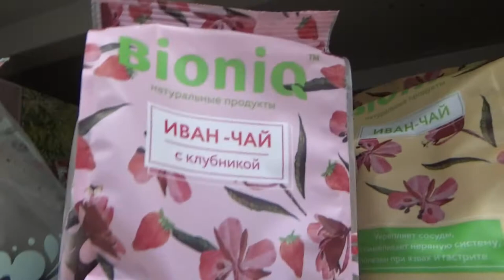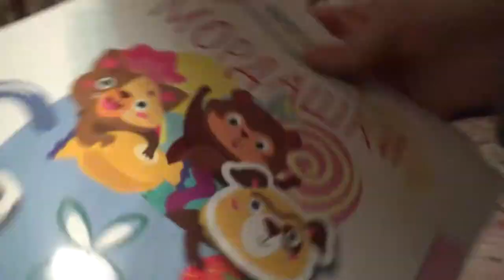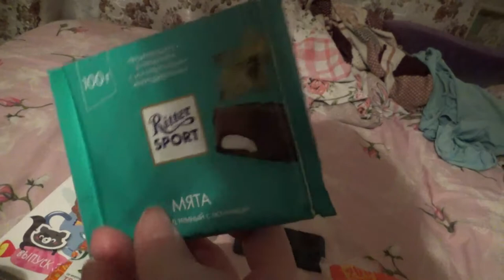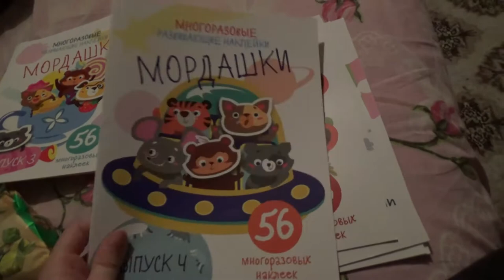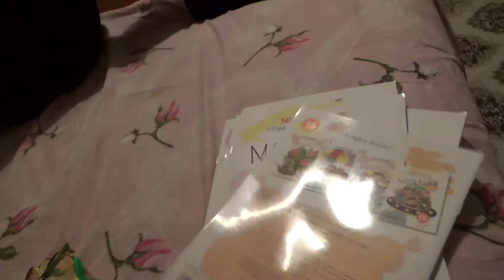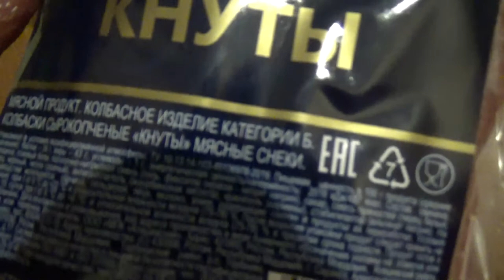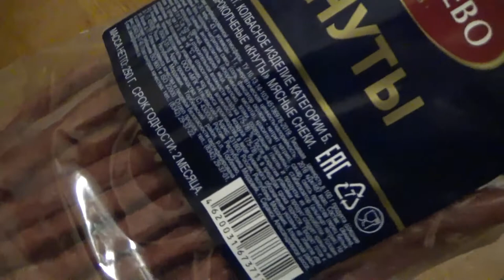Art Manij VLOG Прогулка по ТРК El Rio + вечерний 🌙❄снегопад + обзор покупок🥟🧃